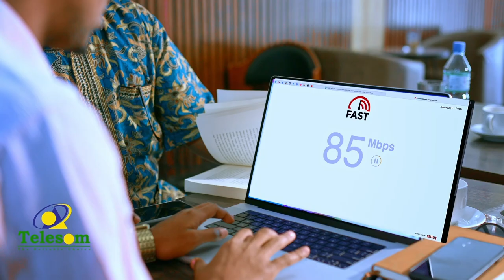Amb. Cabdillaahi Dhakaar oo farriin ku saabsan Somaliland caalamka ugu diray af ay garanayaan.